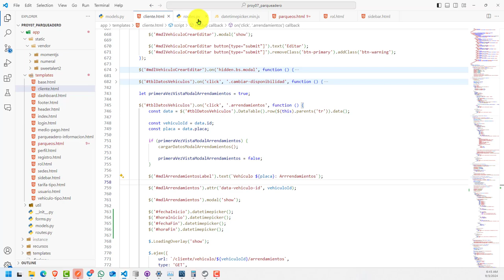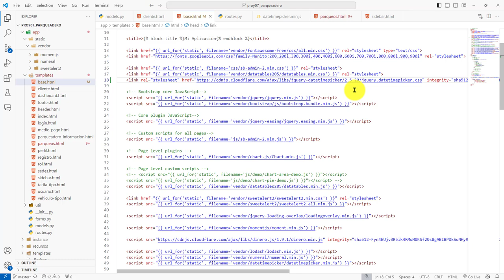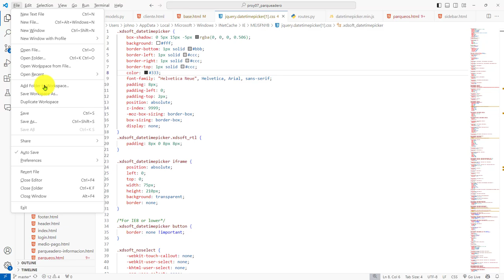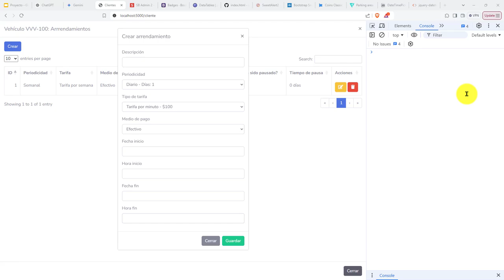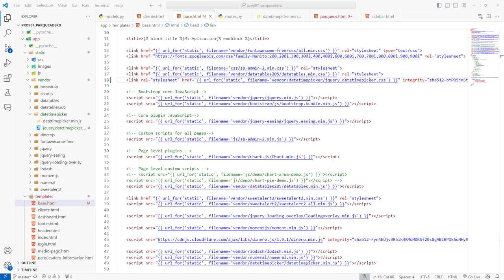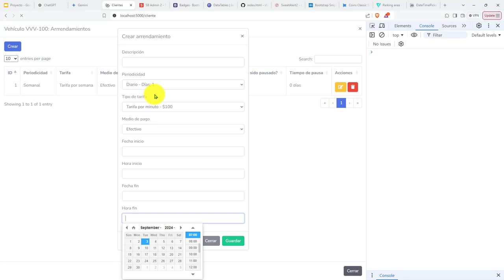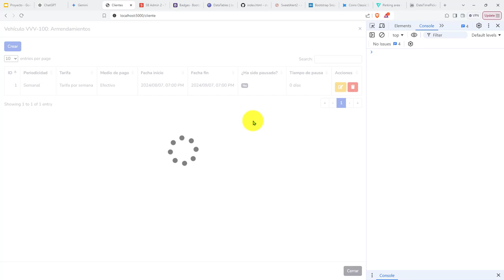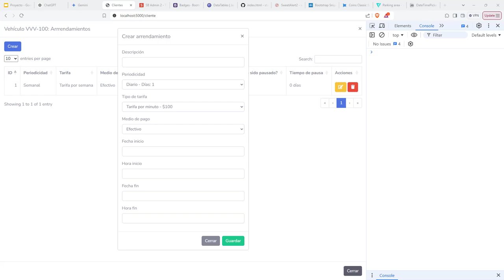434: ROYECTO 7 Configuración Librería jQuery DateTimePicker para Habilitar el Calendario y Horario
434: ROYECTO 7 Configuración de la Librería de jQuery DateTimePicker para Habilitar el Calendario y el Horario.